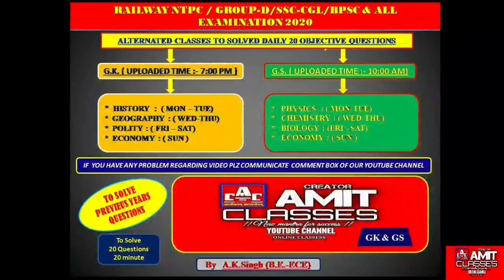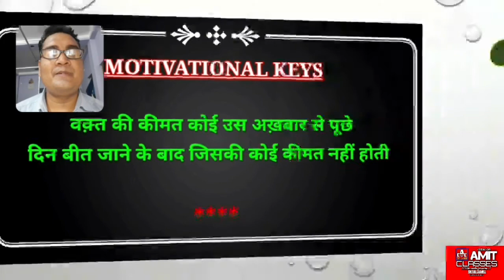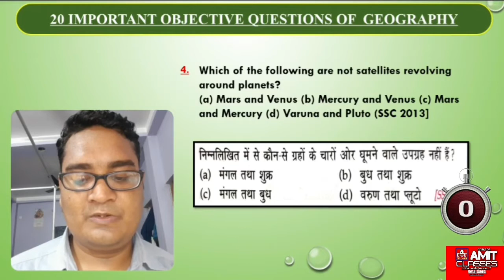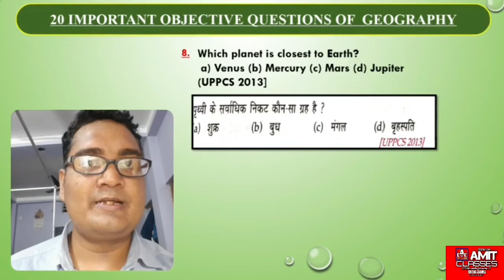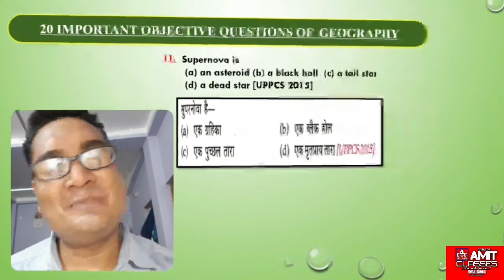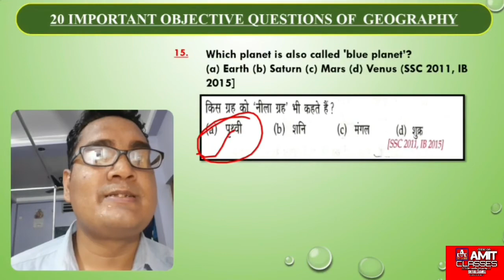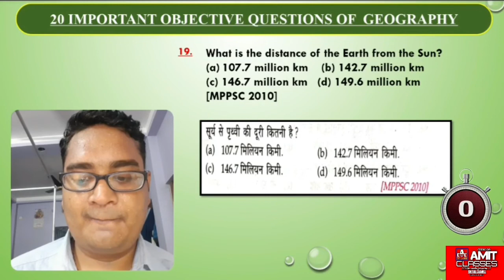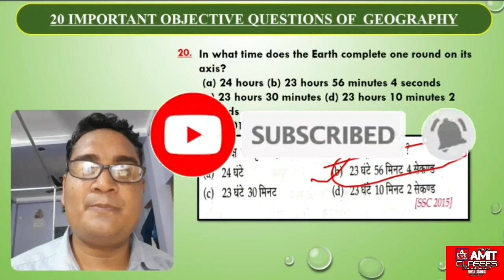||GK|TOP-20 OBJECTIVE QUESTIONS|14MAY|GEOGRAPHY| सौरमंडल||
All question are important for examination